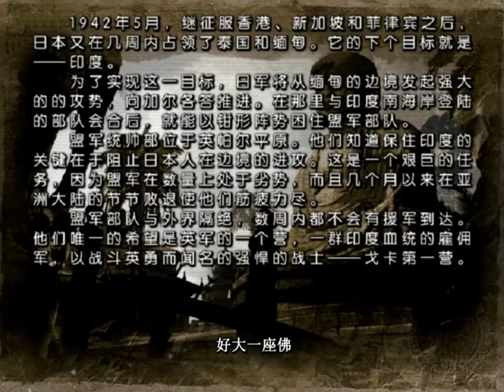盟军敢死队2 v1.34 T3 小偷神开局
played by 套神